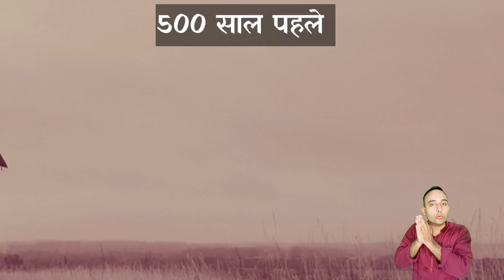500 साल पुरानी परंपरा ने पत्नी को बहन बना दिया । khap | Gaurav Maan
Local Lofar

एक बार ऐसा हुआ था जब Rathee खाप पंचायत ने एक 3 महीने की Hooda koi गर्भवती लड़की को उसके पति की ही बहन घोषित कर दिया था
 इस केस में क्या हुआ
कोर्ट ने क्या रोल निभाया
फिर खाप पंचायत ने क्या निर्णय लिया
आओ देखें

Bhupinder singh hooda, Deepender hooda, Deepender hooda wife, Gotar, Hooda gotra, historyKhap Panchyat, Rathee gotra
Deepak Hooda wife
randeep hooda wife age

deepak hooda age

deepak hooda dates joined

deepak hooda century

deepak hooda village

deepak hooda wikipedia

deepak hooda last 10 innings

हुड्डा गोत्र की कुलदेवी

हुड्डा गोत्र का इतिहास

हुड्डा जाति

राठी किस जाति में आते हैं

राठी जाति का इतिहास

राठी गोत्र

जाटों की गोत्र कितनी है

जाट का सबसे बड़ा गोत्र

राजस्थान के जाट गोत्र

जाट गोत्र का इतिहास

जाट सिख गोत्र

जाट गोत्र इन पंजाब

जाटों की कुलदेवी का नाम

जाट गोत्र हरियाणा